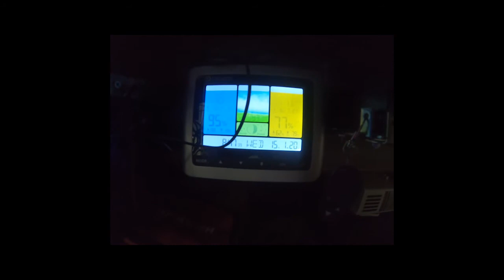Gellibrand River, Victoria, Jan 20 Day 3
A 3 day camping trip to Dando's Campground, Lardners Track, Gellibrand, Victoria Australia.

Morning madness in the kitchen, Trip to Gellibrand River, Bush Fire Alert, Pizzas on the firepit.

We use Wikicamps app to find our camping sites around Australia.
Dando's Campground is a free camp, offers toilets, Picnic tables and is Dog friendly.
Accessible to RV's, camper trailers, caravans and tents.
Fires in provided fire pits are allowed during non fire ban days.
The Gellibrand river runs along side the campground.

Family of 5, exploring and camping around Australia in their home built camper trailer nicknamed the 'Wanderer'